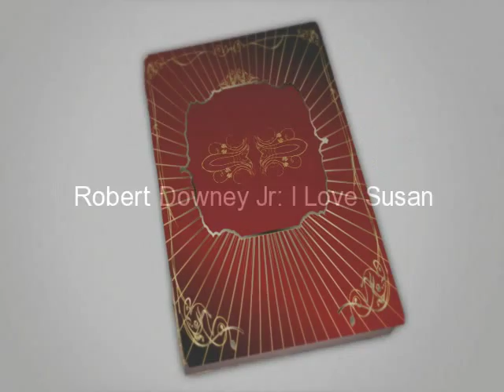Robert Downey Jr: I Love Susan